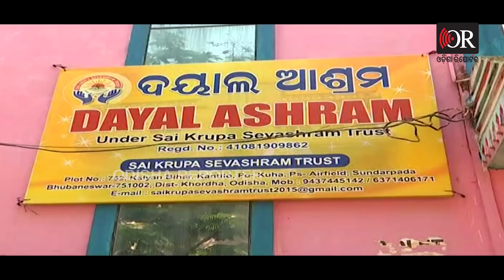ଷଡ଼ଯନ୍ତ୍ର A 2 Z | Odisha Reporter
ହତ୍ୟା ଯୋଜନା,ମାଡ଼ ମାରିବା, ଶବ ପୋତିବାରେ ଥିଲା ନିରଞ୍ଜନଙ୍କ ସଂପୃକ୍ତି ଓ ଷଡ଼ଯନ୍ତ୍ର। ମାନସଙ୍କୁ ଅପହରଣ ଷଡ଼ଯନ୍ତ୍ର ରଚିଥିଲେ ସୂଚନା ଓ ଲୋକସଂପର୍କ ବିଭାଗର ପୂର୍ବତନ ନିର୍ଦ୍ଦେଶକ ନିରଞ୍ଜନ ସେଠୀ । ଏହାପରେ ମାନସଙ୍କୁ ଭୁବନେଶ୍ୱର ଦୟାଲ ଆଶ୍ରମ ଅଣାଯାଇଥିଲା। ଯେଉଁଠି ତାଙ୍କୁ ମାଡ଼ ମାରିଥିଲେ ନିରଞ୍ଜନ । ମାନସଙ୍କୁ ହାତରେ ଏବଂ ଘାତକ ଅସ୍ତ୍ରରେ ପିଟିଥିଲେ।